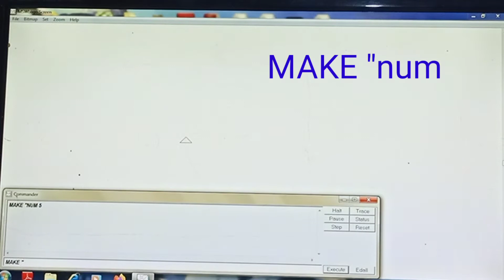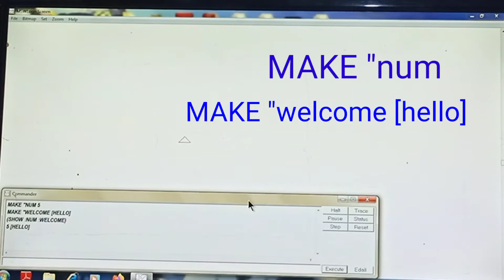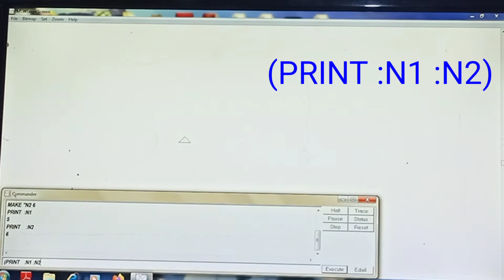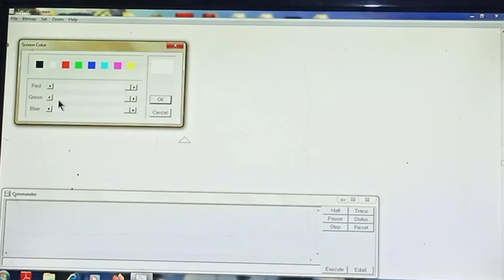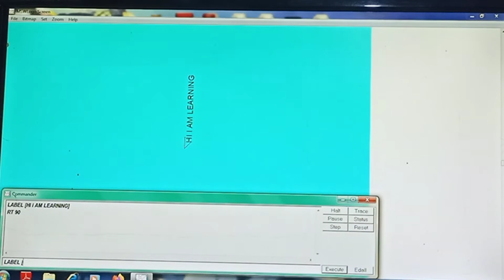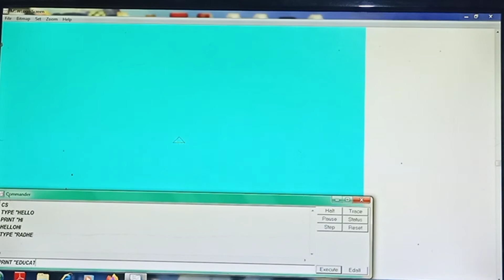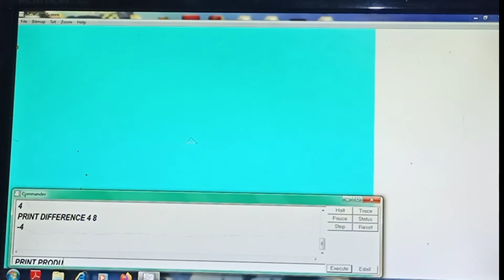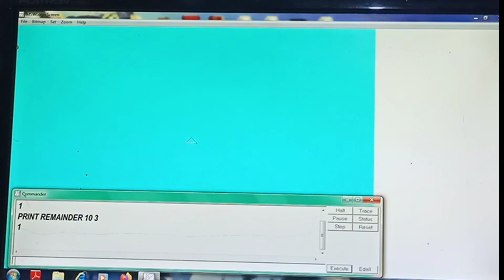MSW LOGO TUTORIAL //MSW LOGO COMMAND